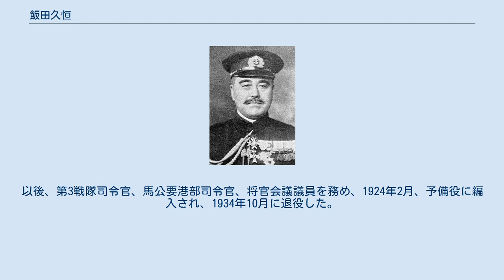飯田久恒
飯田 久恒（いいだ ひさつね、1869年11月13日（明治2年10月10日） - 1956年10月15日）は、日本海軍軍人。
 飯田久徴の長男として生まれる。
攻玉社を経て、1892年7月、海軍兵学校（19期）卒業。
少尉候補生として「愛宕」に乗り組み日清戦争に出征した。
1894年9月に海軍少尉任官。
砲術練習所を卒業し、「鳥海」分隊長、「扶桑」航海長、海軍教育本部第1部、第2艦隊参謀などを歴任。
日露戦争では参謀として「磐手」乗り組みで出征した。
その後負傷・後送された松村菊勇の補充として「三笠」へ移り、さらに小倉寛一郎の「三笠」着任に伴って軍令部に異動した谷口尚真の後任として「浪速」へ移り蔚山沖海戦に参加、そして小倉の負傷・後送により再び「三笠」に移り日本海海戦に参加、日本海海戦で戦傷を受けている。
 日露戦争のため退学した海軍大学校に復校し、1906年7月、同校（将校科甲種4期）を卒業。
軍令部参謀、イギリス駐在、「筑波」副長、軍令部参謀兼海大教官、兼参謀本部員、「新高」艦長、第3艦隊参謀長、「笠置」艦長、海大教頭、「吾妻」「薩摩」各艦長などを歴任。
1917年12月、海軍少将に進級。
さらに、イギリス大使館付武官、第4戦隊司令官などを経て、1921年12月、海軍中将となった。
以後、第3戦隊司令官、馬公要港部司令官、将官会議議員を務め、1924年2月、予備役に編入され、1934年10月に退役した。